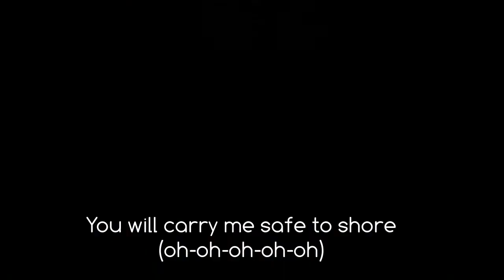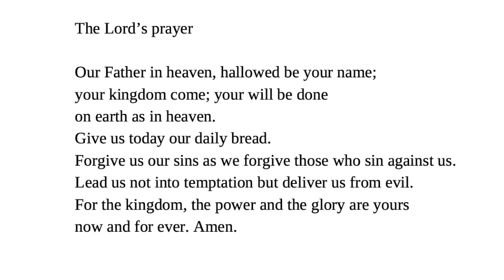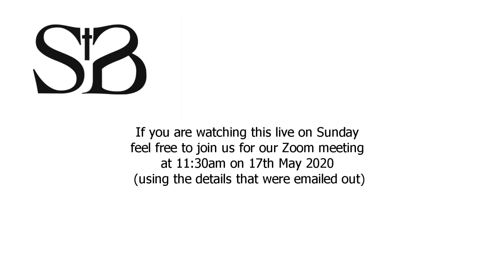Service May 17th 2020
- Sunday Service from St Barnabas Swanland